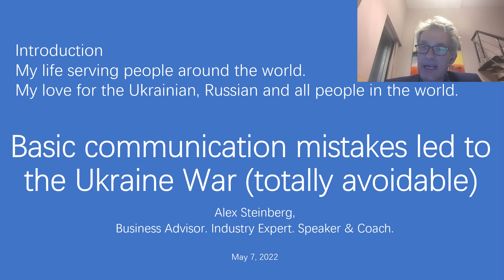Ukraine War due to bad communication Introduction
Explains how bad communication led to the war in the Ukraine. Provides key learning lessons for better communication in business and private life.